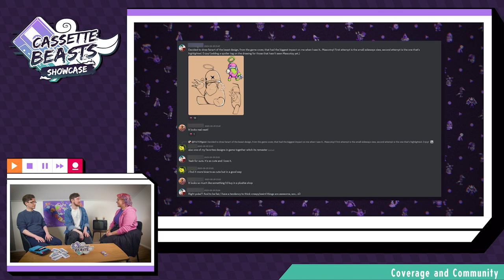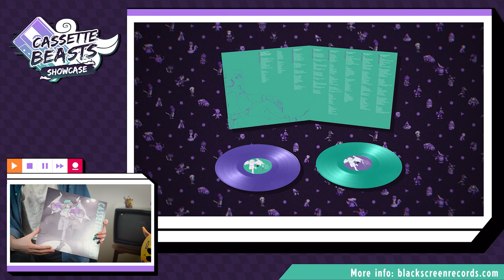The Cassette Beasts Showcase – News, Updates and Developer Interview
A digital showcase focusing on everything Cassette Beasts! Expect world premieres, updates on development, and interviews about what's coming for Cassette Beasts!

Join us for a show packed with good vibes, world premieres, and a whole lot of awesomeness as our host Sanna Valaporo talks with Co-Directors Jay Baylis and Tom Coxon from Bytten Studio about upcoming features and content coming to Cassette Beasts.